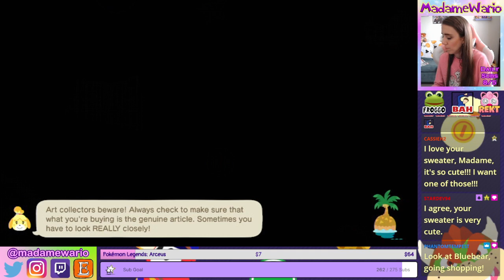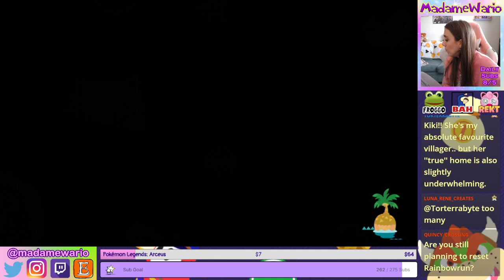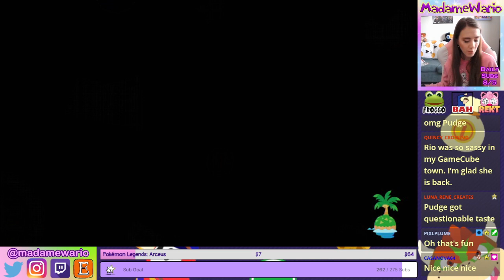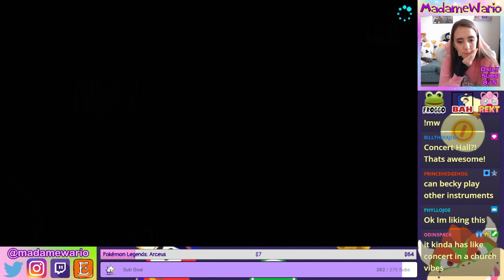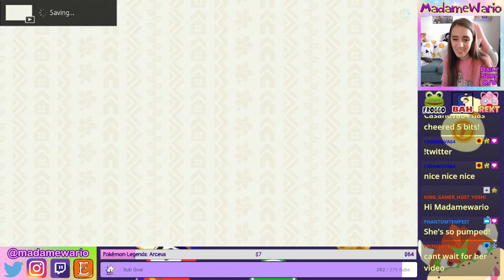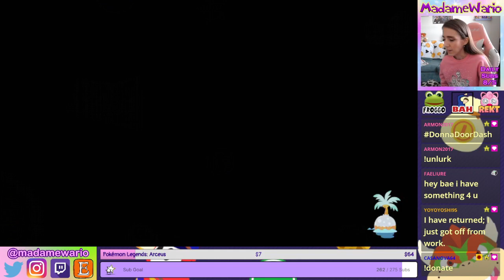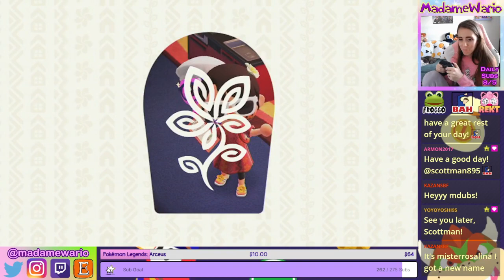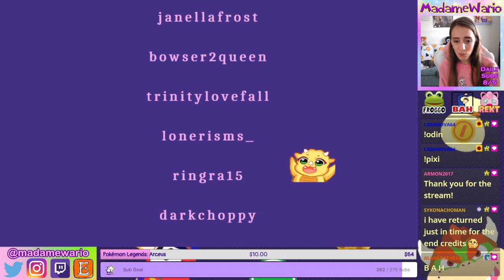🌈🐴 ACNH + Happy Home Paradise & Chill! 🦄🏡 Becky's Concert Hall 🐔🎹 Peanut's American Home 🐿️🇺🇸